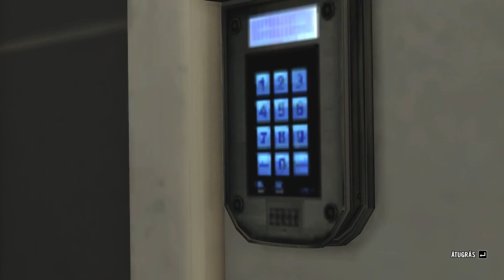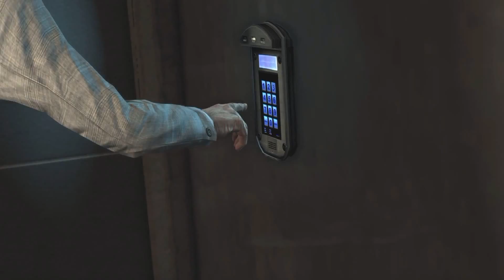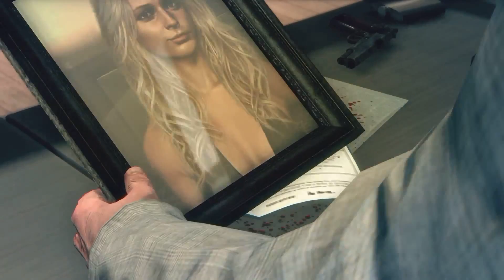Max Payne 3 - Új külső #6